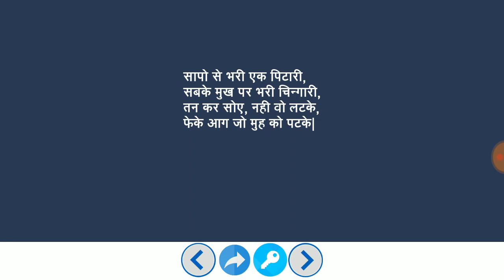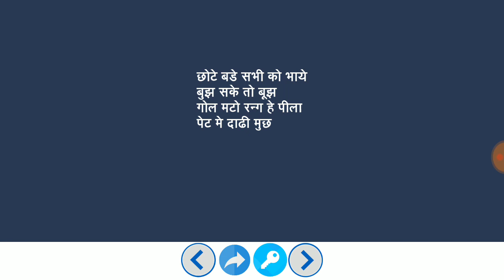Paheliyan #66 | मजेदार पहेलियाँ हिंदी में | Paheliyan in Hindi | study Rojgar